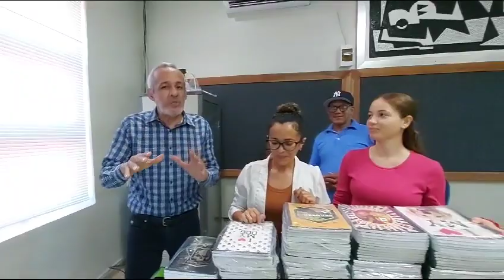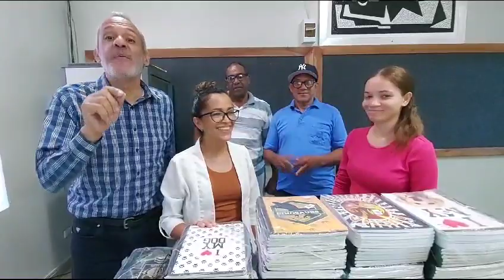Gracias por permitirnos ser la vía para entregar más de 150 docenas de cuadernos a nuestros oyentes